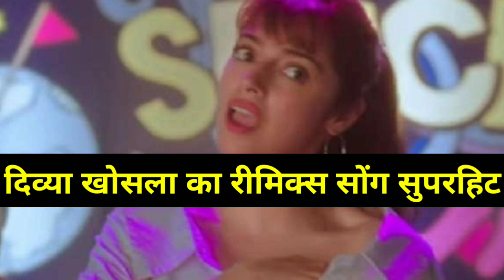Divya Khosla on remix success, Satyamev Jayate2: रीमिक्स के बाद जॉन की हीरोइन बनेंगी दिव्या खोसला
Divya Khosla Yaad Piya Ki Aane Lagi,
Yaad Piya Ki Aane Lagi Divya Khosla,
Yaad Piya Ki Aane Lagi,
Yaad Piya Ki Aane Lagi video song,
Yaad Piya Ki Aane Lagi  song,
Divya Khosla song,
Divya Khosla interview,
Divya Khosla Kumar New Songs 2019,
Divya Khosla Kumar Promotes Her Latest Song,
Divya Khosla Kumar New Songs Online,
song yaad piya ki,
Yaad Piya Ki Aane Lagi new version,
Satyameva Jayate 2,
याद पिया की आने लगी का नया वर्जन,
याद पिया की आने लगी,